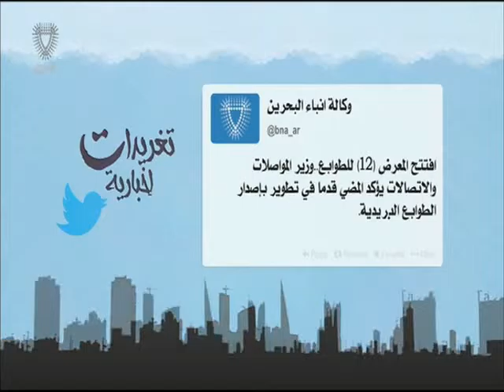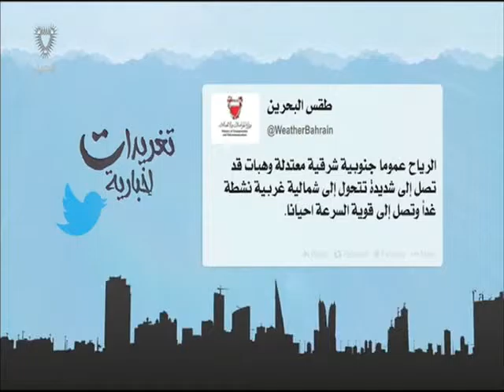البحرين : تغريدات إخبارية 02-01-2016 أعداد عبدالله بوطربوش